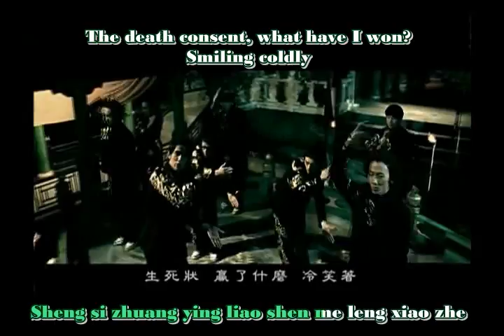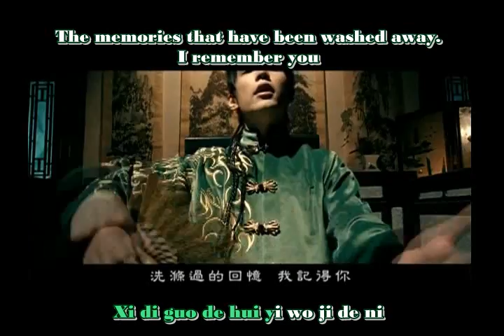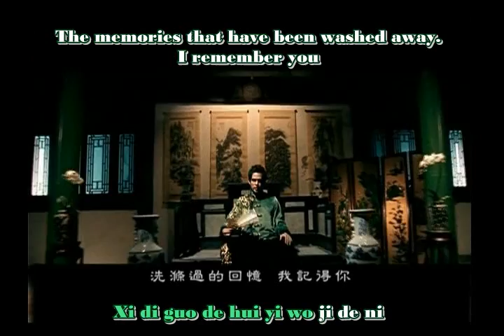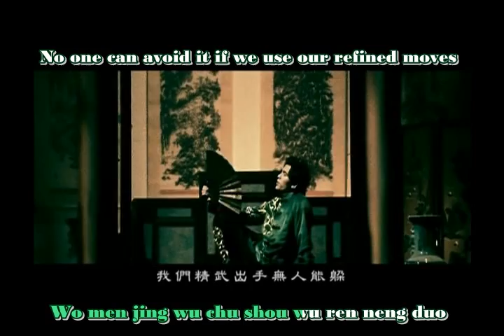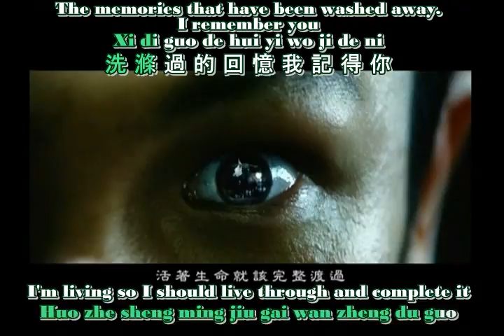Jay Chou - Fearless (Huo Yuan Jia) Sub'd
From his EP "Huo Yuan Chia".
From the movie "Fearless"